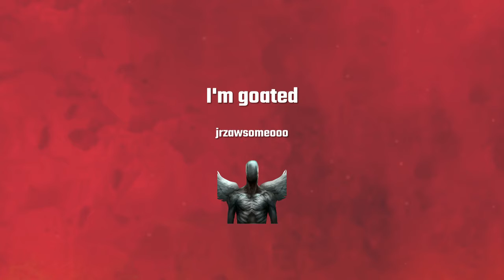I'm goated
Apex legends